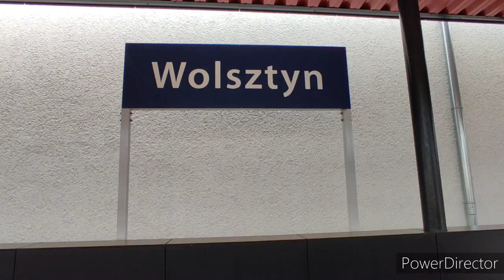Turystyczny przejazd dedykowany harcerzom.